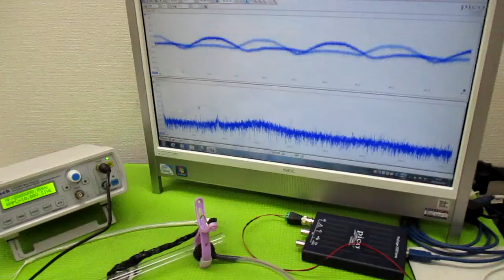音と超音波の組み合わせを利用した超音波制御技術